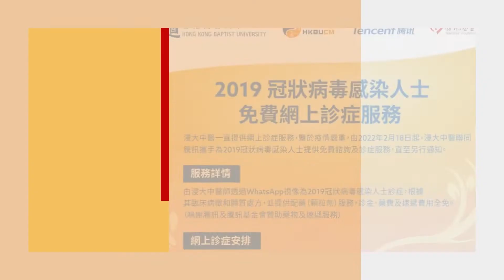The Chief Executive visits the HKBU Chinese Medicine Telemedicine Centre Against COVID-19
【行政長官到訪浸大中醫抗疫遠程醫療中心】

香港特別行政區行政長官林鄭月娥女士，聯同食物及衛生局局長陳肇始教授一行，於3月12日到訪香港浸會大學（浸大）於本月設立的「浸大中醫抗疫遠程醫療中心」。中心為協助本港抗擊新冠病毒疫情而設，為患者、緊密接觸者及照顧者提供預約、應診和送藥的一站式服務。鑑於新冠病毒疫情嚴峻，浸大的中醫團隊於上月中旬推出「2019冠狀病毒感染人士免費網上診症服務」，針對未獲安排入院而在社區接受隔離、沒有危急病情的患者，透過WhatsApp視像進行諮詢及診症，並提供中藥處方和配藥服務，診金、藥費及速遞費用全免。是次計劃由騰訊透過旗下的騰訊公益慈善基金會慷慨雅諾捐資港幣1,000萬元。基金會的迅速支持，讓浸大的中醫藥學院團隊及時為小區，特別是長者送上服務及關懷，同時亦有助減輕公營醫療體系的負擔。

Mrs Carrie Lam, Chief Executive of the Hong Kong Special Administrative Region, together with Professor Sophia Chan, Secretary for Food and Health and other government representatives, visited the Hong Kong Baptist University (HKBU) Chinese Medicine Telemedicine Centre Against COVID-19 on 12 March. The Centre was set up by HKBU this month to help Hong Kong fight against the COVID-19 pandemic, providing an integrated hub to handle appointments, consultation and drug delivery.With the critical situation of the pandemic, HKBU's Chinese medicine team launched the "Free Online Consultation Service for COVID-19 Patients" in mid-February. It targets patients under quarantine in the community with no critical symptoms who do not require hospitalisation. Consultations with patients will be conducted through WhatsApp video-conferencing, and medicine prescription and dispensing services will be offered. Consultation, medicine and delivery are free of charge.Tencent has made a generous donation pledge of HK$10 million through the Tencent Charity Foundation to HKBU to render support. The fifth wave of the pandemic is very challenging, and the Foundation has taken swift action to support the Chinese medicine team of HKBU with regard to the provision of timely assistance to the community, in particular offering our care to the elderly, while relieving the burden on the public healthcare system.